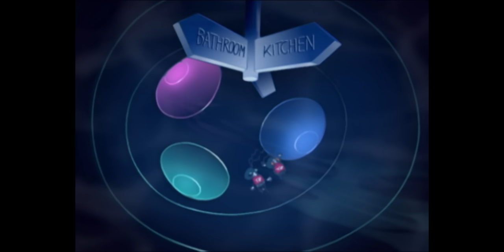हिंदी Oggy and the Cockroaches 🗝 IN JAIL 🗝 Hindi Cartoons for Kids